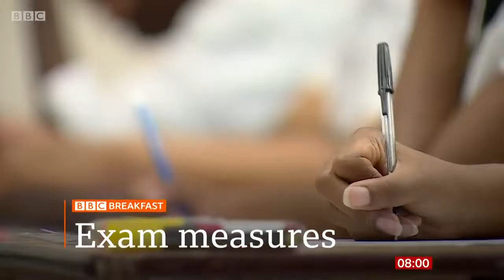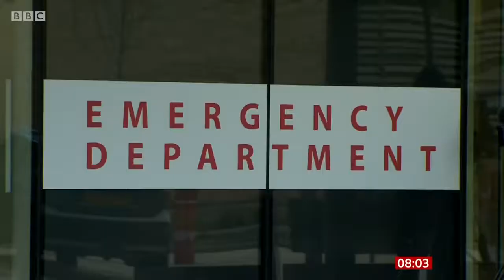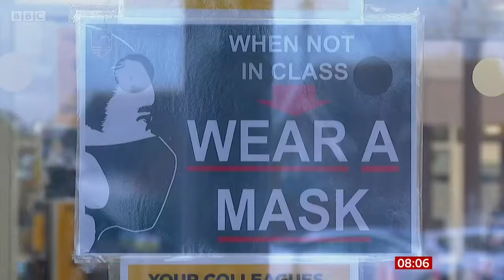Who will get the Covid vaccine first in the world News live BBC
The UK has become the first country in the world to approve mass use of a Covid vaccine for people aged 16 and over.

Immunisations with the Pfizer-BioNTech vaccine, approved by the British medicines regulator, the MHRA, could start early next week for people in some high-priority groups, with 800,000 doses arriving in the UK in the first delivery.